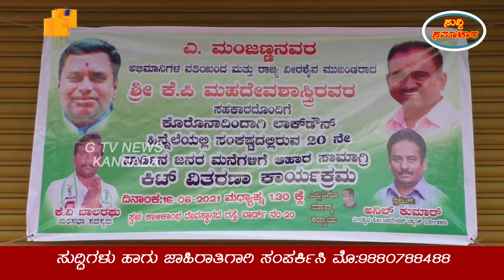ಮಾಗಡಿ ಪುರಸಭೆಯ ೨೦ನೇ ವಾರ್ಡನ ಪುರಸಭಾ ಸದಸ್ಯ ಬಾಲರಘುವರು ತಮ್ಮ ವಾರ್ಡನ ಬಡವರಿಗೆ ದಿನಸಿಕಿಟ್‌ ವಿತರಿಸಿದರು.